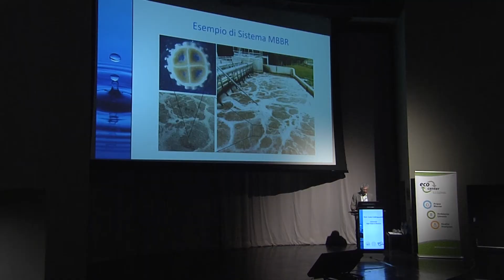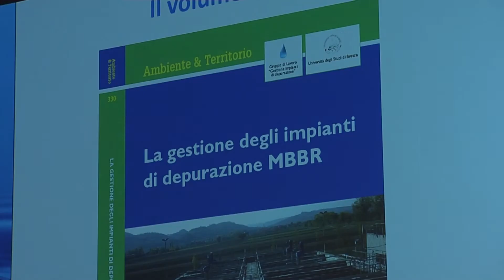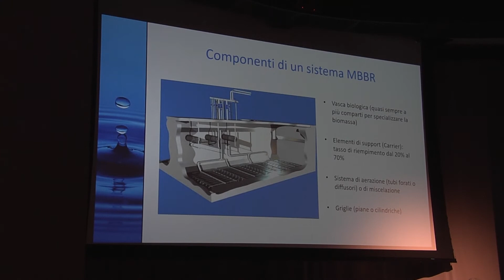Giornata studio "La gestione degli impianti di depurazione MBBR" 14.09.2021